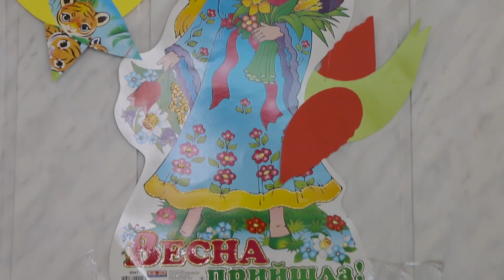Весенний утренник 5 марта 2019 в детском саду №295 "Красная калина", гр."Антошка"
Rodos studio
Photo & Video
Видео и монтаж - Сергей и Оксана Шерстнёвы